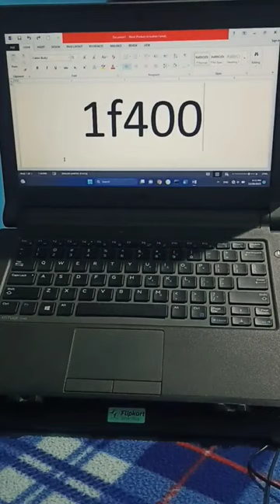Make The Rat 🐁 🐀 Picture In Word 🔥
Your Queries -
rat emoji in computer
chuha emoji in computer
rat symbol in laptop
chuha symbol in Microsoft
Microsoft me rat 🐭🐀 ka figure kaise laye
shortcut keys ka use kaise hota hai computer me
shortcut keys ka use kaise kren aapne laptop me
Rat ka figure kaise banye aapne computer me
rat ka figure banana sikhe
advance diploma in computer application
ADCA Tutorial
Microsoft word full course
Microsoft word ko kaise sikhe
rat figure in computer
rat ka figure laptop desktop me kaise banye
Minecraft technology video

Rit: ritesh institute of technology